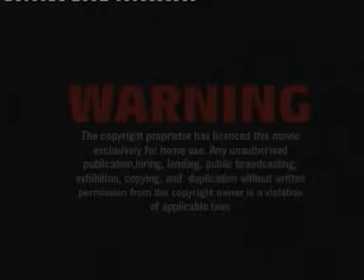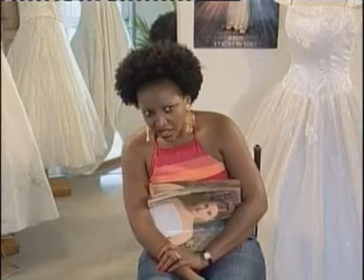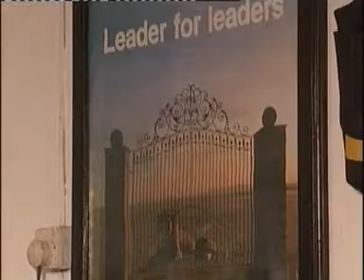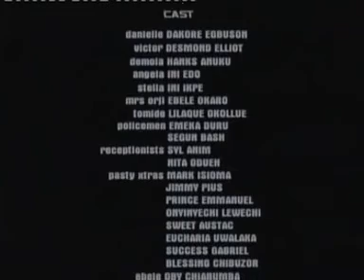I feel you 1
Nollywood old movie